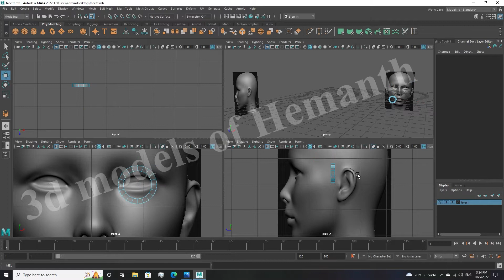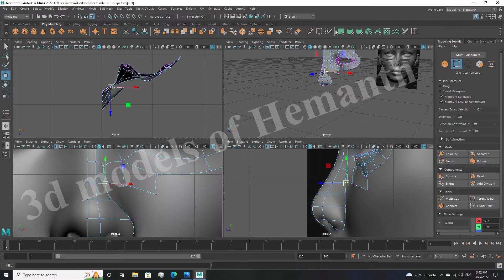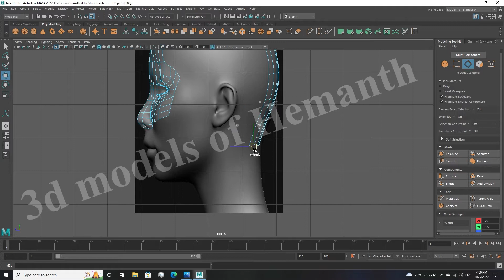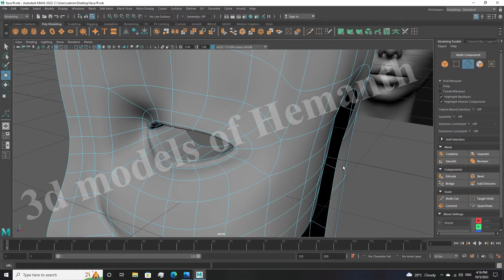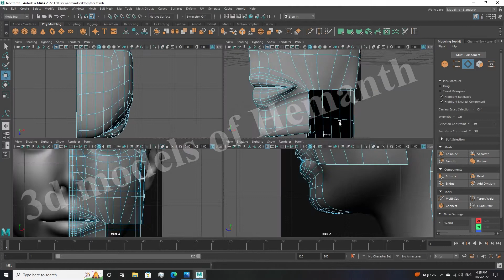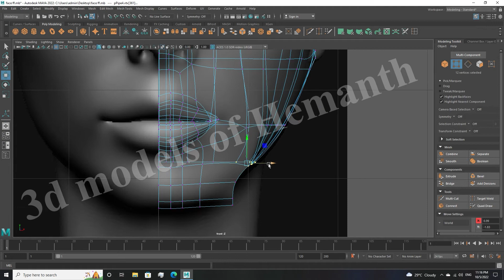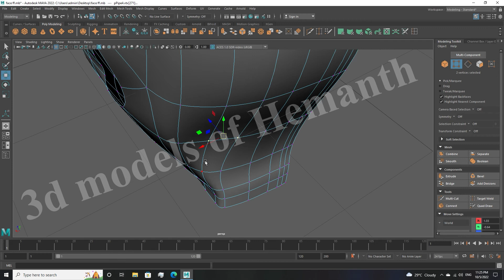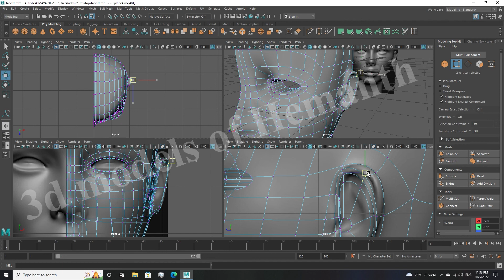Character modelling(Face) in MAYA part 3